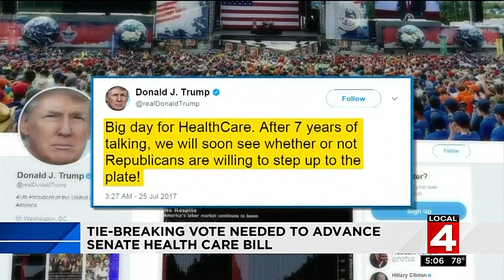US Senate votes to open debate on Obamacare repeal